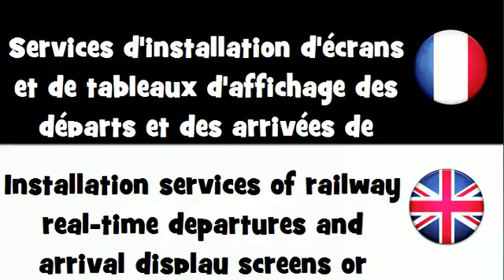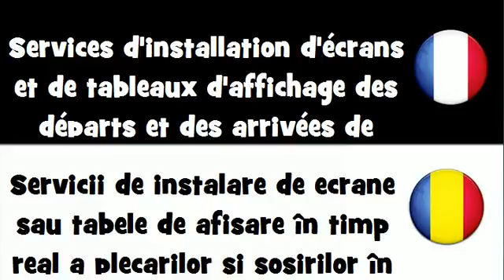Dites le en 20 langues # Services d'installation d'écrans et de tableaux d'affichage des départs et